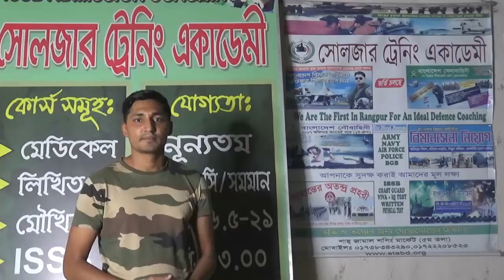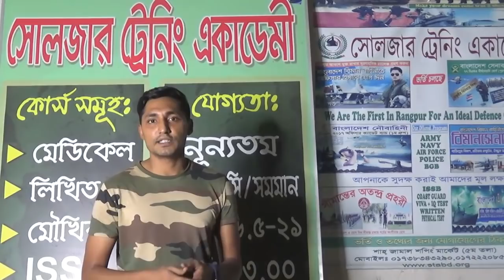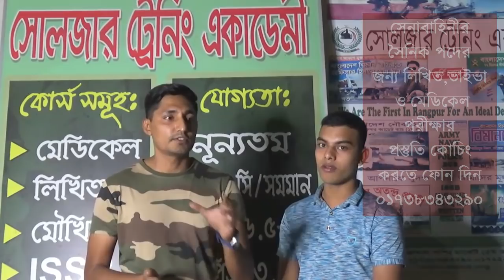সেনাবাহিনীর ড্রাইভিং সৈনিক হতে কি করতে হবে জেনে নিন ? Join BD ARMY Driving Sainik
সোলজার ড্রাইভিং স্কুল বাংলাদেশের সর্ব বৃহৎ সেনা / নৌ /বিমান বাহিনীর ড্রাইভিং ট্রেডের জন্য আগ্রহী প্রার্থীদের ড্রাইভিং শেখানোর স্কুল।এই সকল বাহিনীতে ড্রাইভার পদে পরীক্ষার আগে চাইলে আপনিও খুব অল্প খরচে গাড়ি চালানো শিখতে পারেন।অফিসের ফোনঃ 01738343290
এছাড়াও অফিসার অথবা সৈনিক পদের জন্য মেডিকেল+লিখিত+মৌখিক পরীক্ষার কোচিং করতে চাইলে কল দিন- 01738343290
Soldier Training Academy,Rangpur - একটি পূর্ণাঙ্গ ডিফেন্স কোচিং. রংপুরে সোলজার ট্রেনিং একাডেমী বাংলাদেশে সর্বপ্রথম অফিসার ও সৈনিক পদে ভর্তির পূর্ব প্রস্তুতি ডিফেন্স কোচিং চালু করেছে।প্রতি বছর সোলজার ট্রেনিং একাডেমীতে কোচিং করে এই একাডেমীর সঠিক ট্রেনিং আর দিক নির্দেশনা মেনে অনেক পুরুষ ও মহিলা প্রার্থী সেনা/নৌ/বিমান/বিজিবি/পুলিশ বাহিনীতে চাকুরি পেয়েছে। এছারাও এই সোলজার একাডেমীতে একজন শিক্ষার্থীকে ISSB পরীক্ষার সব ধরনের কোর্স করানো হয়ে থাকে।এখানে সামরিক বাহিনীর প্রাক্তন অফিসার এবং Ex-Cadet দ্বারা সকল প্রকার ট্রেনিং করানো হয়।